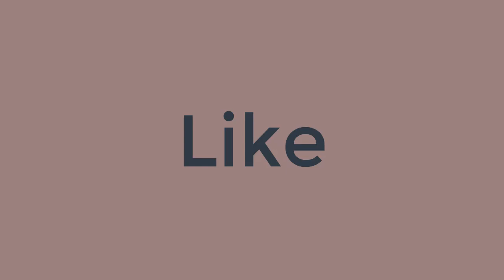পঞ্চম শ্রেণি । বাংলা । শহীদ তিতুমীর । SAARC e Education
Class 5 Bangla | শহীদ তিতুমীর । আফরোজা মিস। সার্ক ই এডুকেশন।